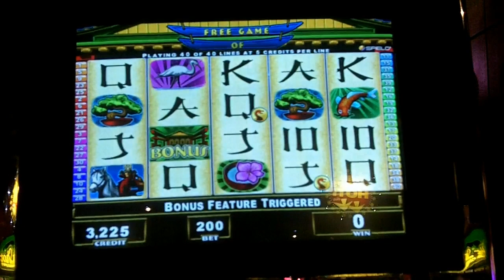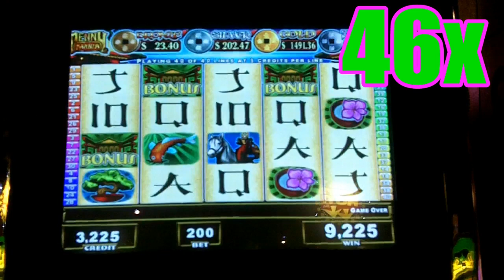Spielo - Wild Orient Slot Bonus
April 6, 2010 - Monticello Raceway & Casino, Monticello, NY.
YouTube Slot Posse